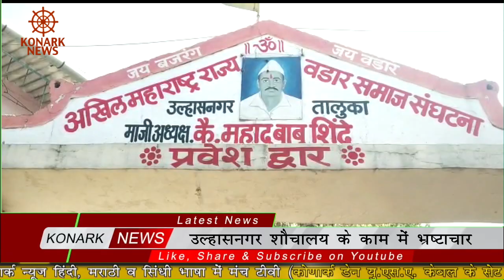उल्हासनगर शौचालय के काम में भ्रष्टाचार